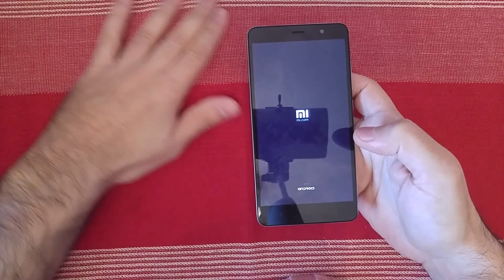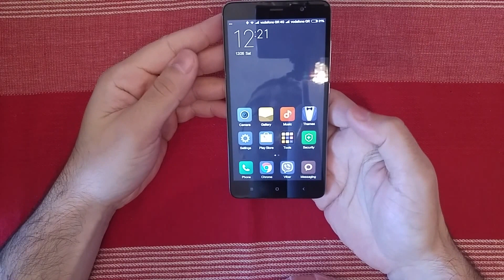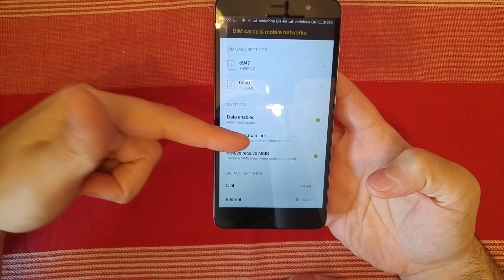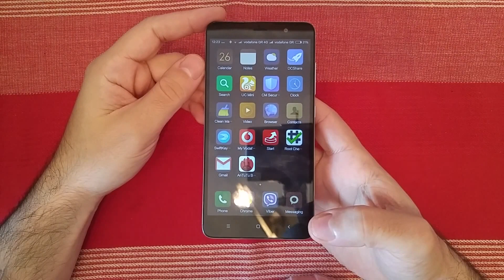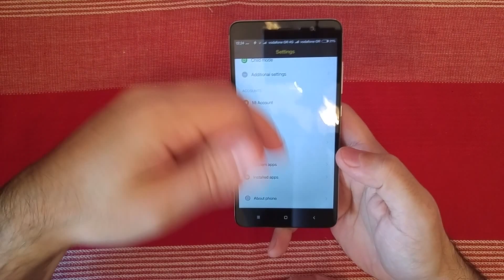Xiaomi Redmi Note 3 greek hands on